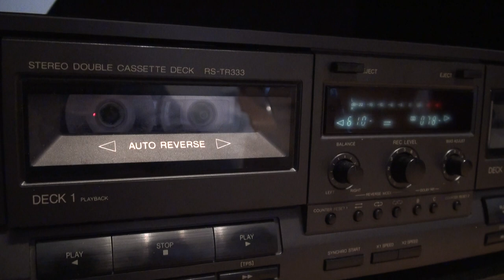Technics RDG5772ZC gear repaired.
Works well, no noise.